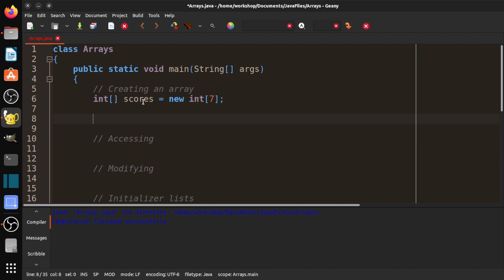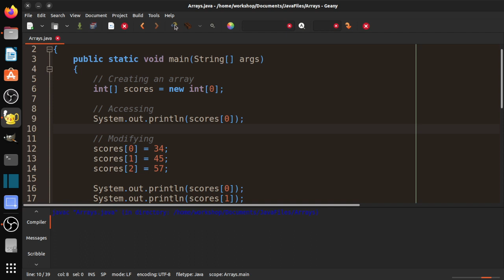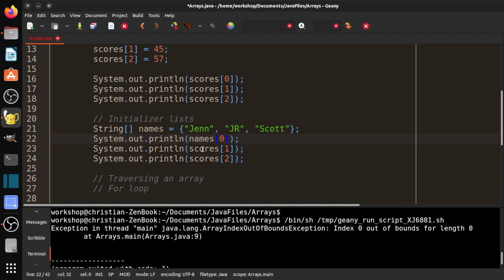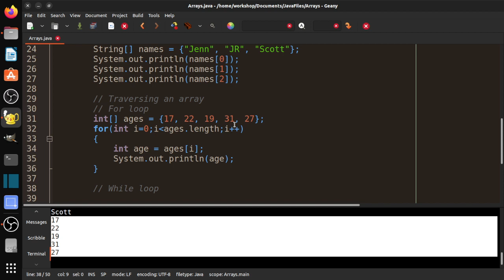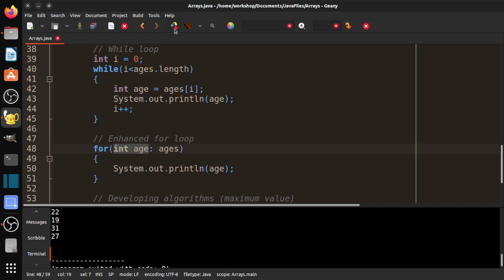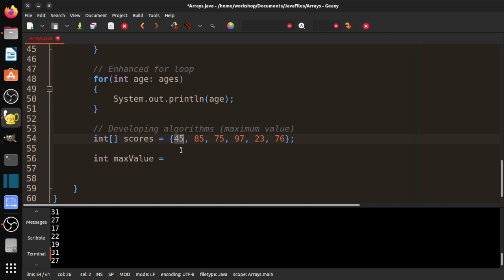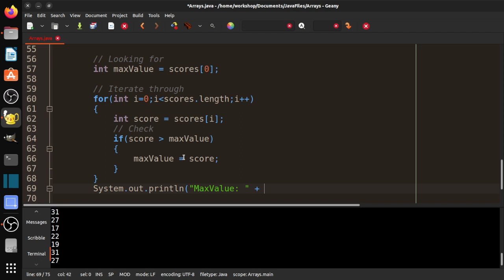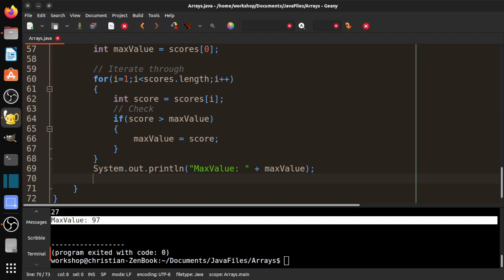Intro to Java and AP CS A - Arrays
In this new video series, I'll be revisiting Java with an emphasis on the AP Computer Science A course. In this video, I'll explain what arrays are, how to create them, how to access and modify their elements, and how to traverse them.

NEED HELP?
🆘 If you need help, please copy and paste your code into a comment along with any error messages. I'll take a look when I'm able and get back to you.